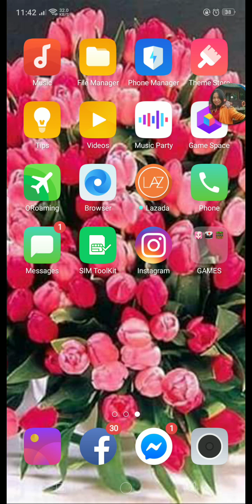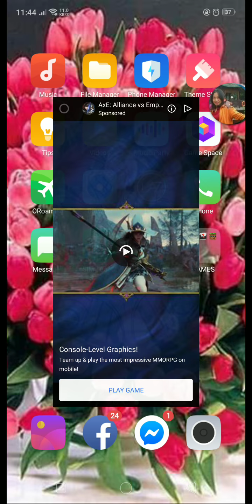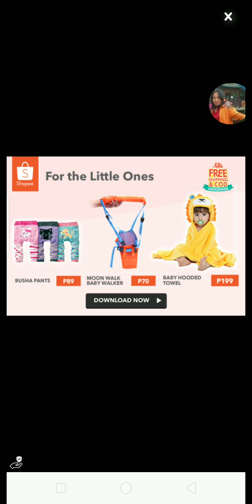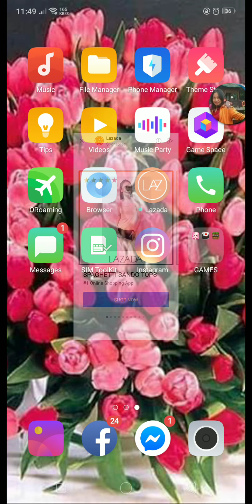Playing helix jump || level 556